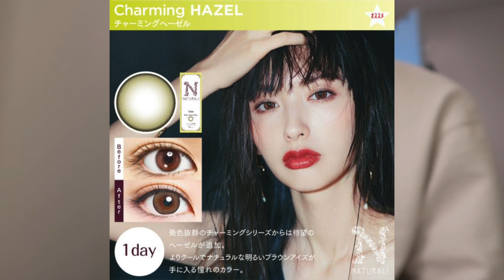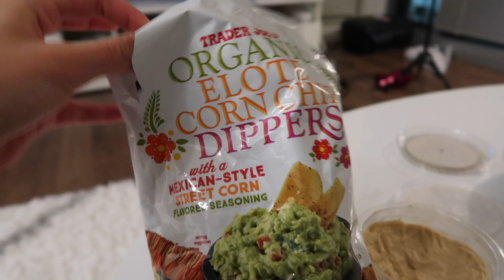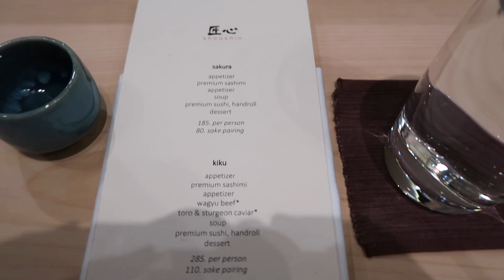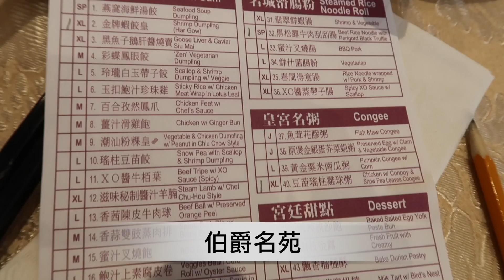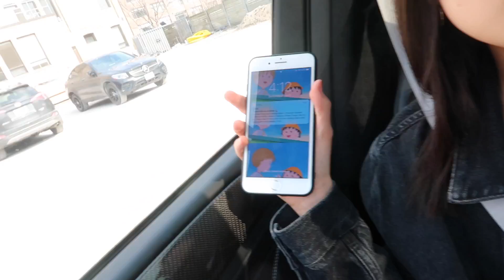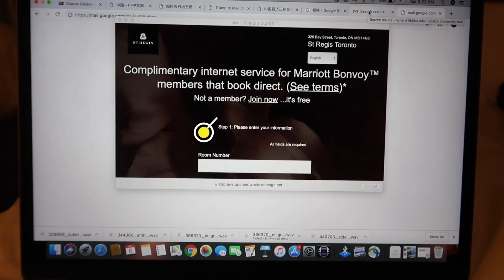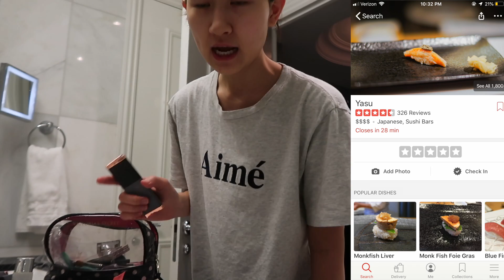Vlog 25 | 多伦多美食行+suqqu粉霜+热瑜伽/汗蒸房初体验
hello大家我又来发长视频了！上周末太开心！多 伦 多 太 好 了 吧！寿司，早茶，烤鸭都那么正宗😢太适合华人居住 太适合我这种吃货了...

（大家可能发现我把weekly vlog25改成vlog25了～我打算最近不再weekly的发vlog啦，想加入一些recipe或者其他类型的视频，因为vlog录多了我自己都觉得真的蛮无聊的。。不过vlog还是会有！但只是不再weekly发啦。）

周一：
*美瞳naturali charming hazel
日本美瞳日妆代购微信：smallxiaofanqie
（这周出现的日妆都是她免费寄给我的❤️人超好，货也全）

周二：
*kate睫毛打底

星期三：
黑色绒毛外套：
美瞳：envie coral cheek

星期四：
黑色hoodie：

letmecook app校园快餐：
BU 午餐时间：11:40-12:20 一直在BU商学院门口 12:20-13:00 一直在BU图书馆门口。
BU晚餐时间：17:25-18:25 BU图书馆门口
NEU 午餐11:40-13:00 都在ruggles转盘
NEU 晚餐 5:30-6:30 都在ruggles转盘

APP名字：LetmeCook
下载链接：

星期五：
灰格子西装外套：
灰白色大衣：kindersalmon
白直筒裤：artizia

星期六：
早上穿的灰色t：
黑色牛仔jacket：
黑色棉服：
sw黑靴子：

星期天：
黑色棉服：